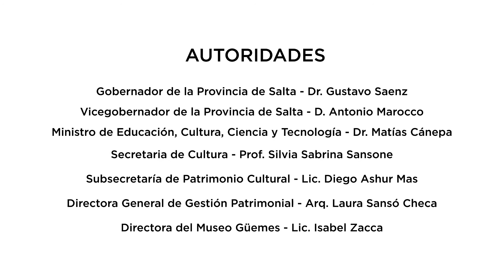Ciclo "De Buena Fuente" - Capítulo 4: Formalmente Casados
Propuesta que busca poner en valor las Fuentes Históricas para reflexionar y conocer temáticas vinculadas a Güemes y su contexto.

Hoy presentamos el CAPÍTULO Nº 4: "Formalmente Casados".

Para leer el documento “Información Matrimonial del General Güemes” , publicado en el Boletín Nº 16 (Tomo IV) del Instituto de San Felipe y Santiago de Estudios Históricos de Salta, ingresá a